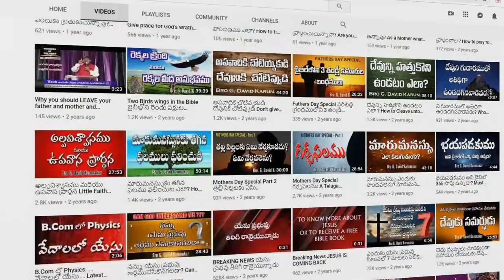సుందరుడ ఆరాదించెదం || Sundaruda AARADHINCHEDAM || Telugu Christian Worship Song || Joseph Karunakar